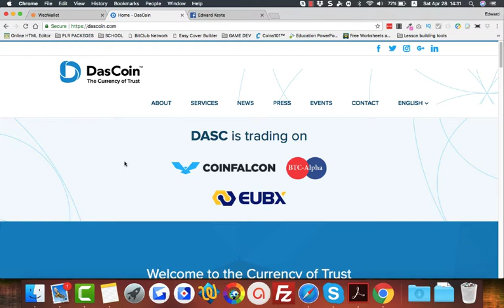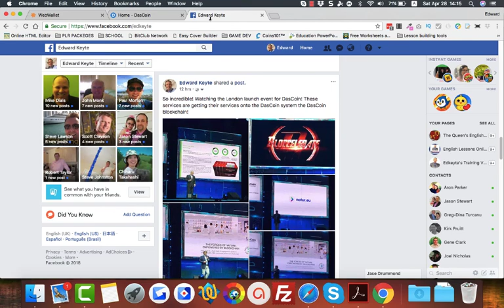DasCoin - I don't' believe this just happened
Huge things just happened for DasCoin in London!

Your future self will thank you for it! Lock-In A Position In The Powerline And